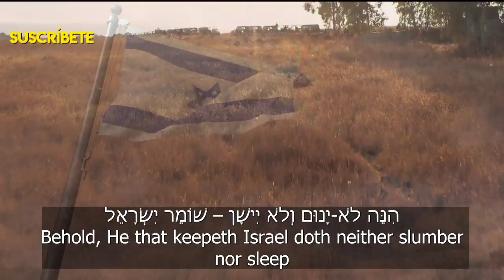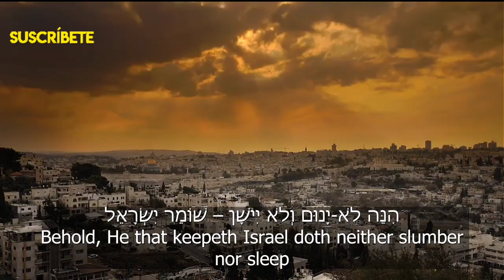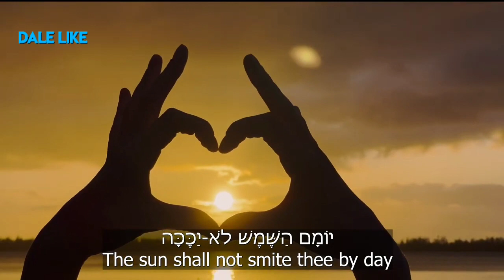Shir Lamaalot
Israel Bendito seas por siempre El Señor se levantará como Poderoso Gigante